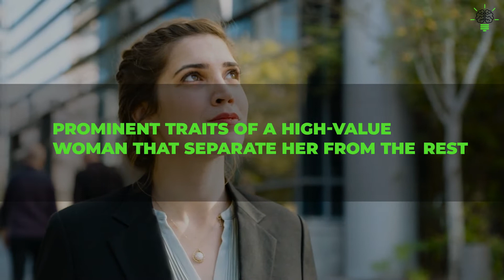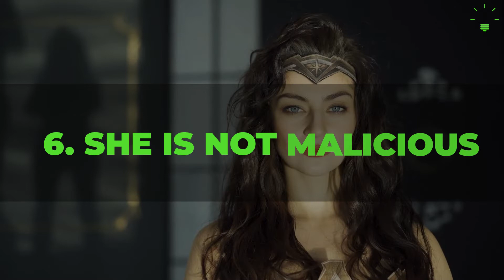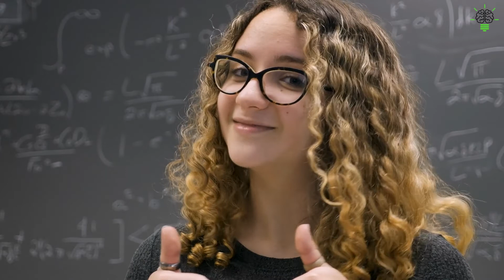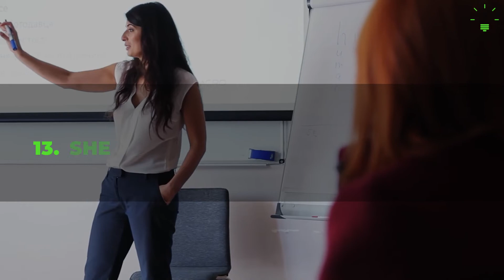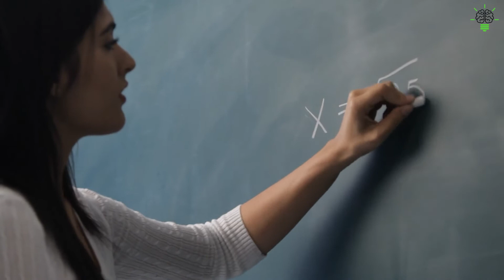Only THIS Separates A High Value Woman From The Rest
What Separates A High-Value Woman From The Rest?

You may be attracted to a woman because of her physical features, which make her appear appealing. However, these characteristics do not replace the qualities that make a woman of high value. These unique qualities distinguish a high-quality woman from the others. When you first see a high-quality woman, you will know that she is different from the other normal women out there in many ways.

There is a certain vibe of a high-quality woman that you can simply admire. She exudes intense energy that goes beyond her appearance and independence to live the life she desires.
Being a high-value woman seems daunting, but it's not as complicated as you think. Rather, it's about doing everything with the right attitude.

Have you ever wondered how to be a quality woman? What qualities make a woman valuable? How is a high-value woman different from regular ones? In today’s video, I will be sharing with you some prominent traits of a high-value woman that separate her from the rest. Let’s start!

Who Is A High-Value Woman?

First of all, who is a high-value woman? A high-quality woman is someone aware of herself. She knows that she has an important task to positively influence her generation in different ways. Therefore, she focuses on her goal to make sure she leaves an indelible mark. A high-value woman is not afraid to stand up for what she believes in, regardless of everyone's opinion. She does not compromise on her principles by blindly following others. It makes its opinion known and substantiates its claims with facts. She is intelligent and confident.